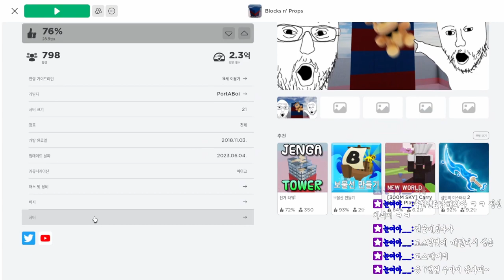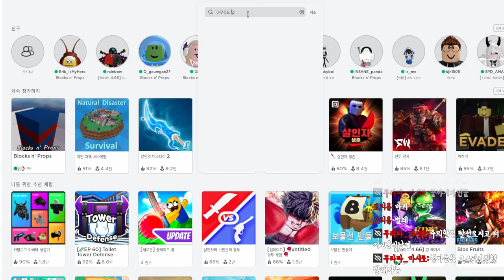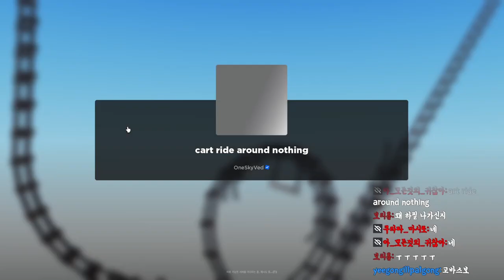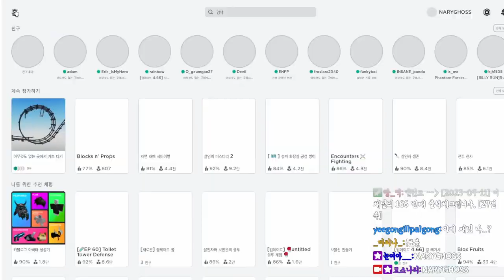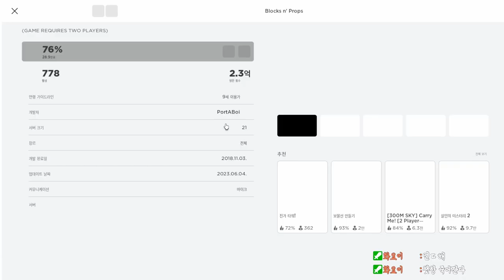[로블록스] 로블록스 안에 재밌는 게임이 있다면 추천 받습니다!!! 이 방송 위험합니다!!!